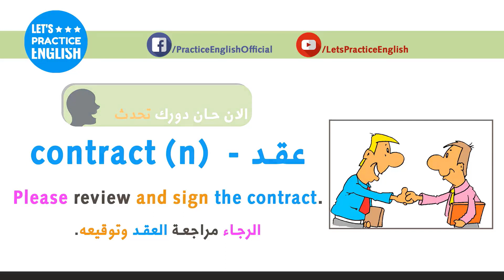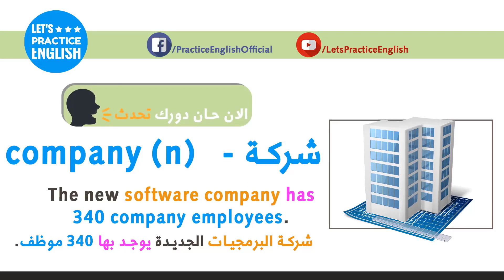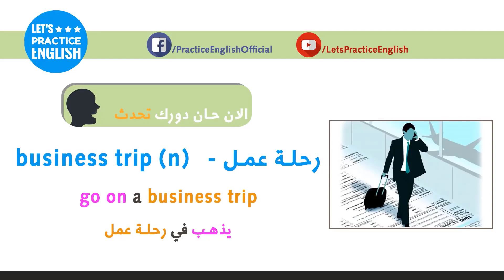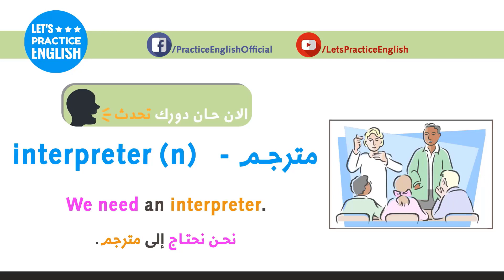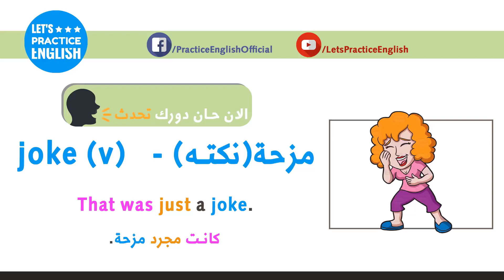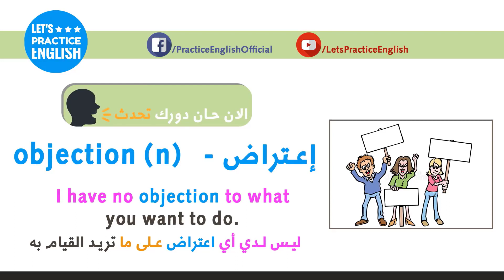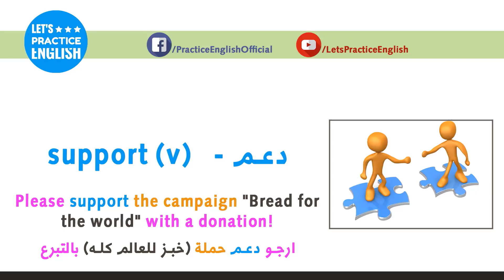تعلم اللغة الانجليزية خلال 10 أيام ؟!! - اليوم 1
تعلم اللغة الانجليزية خلال 10 أيام ؟!!

لقد تعلمنا في اليوم 1
contract - عقد
Please review and sign the contract.
يرجى مراجعة العقد وتوقيعه.

order - طلب
price of the order - سعر الطلبية

company - شركة
The new software company has 340 company employees.
شركة البرمجيات الجديدة لديها 340 موظف .
business trip - رحلة عمل
go on a business trip - يذهب في رحلة عمل

novel - رواية
I like suspense novels. - أحب روايات التشويق.

 interpreter - مترجم
We need an interpreter.
نحن بحاجة إلى مترجم.

lawyer - محامي
lawyer in a courtroom - المحامي في قاعة المحكمة

 joke - مزحة او نكته
That was just a joke. - كان ذلك مجرد مزحة.

 objection - اعتراض
I have no objection to what you want to do.
ليس لدي أي اعتراض على ما تريد القيام به.

support - دعم
Please support the campaign "Bread for the world" with a donation!
يرجى دعم حملة "الخبز للعالم" مع التبرع!-
لدعمنا على البايبال
إشترك الآن في قناتنا الثانية لتعلم لغتك المفضلة